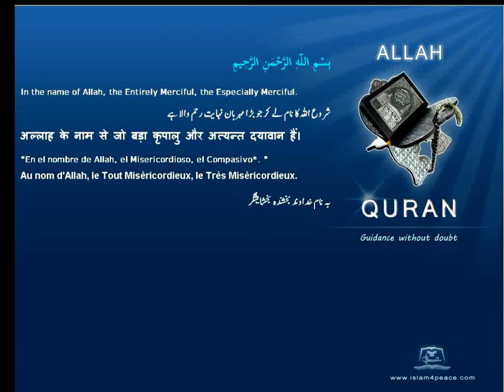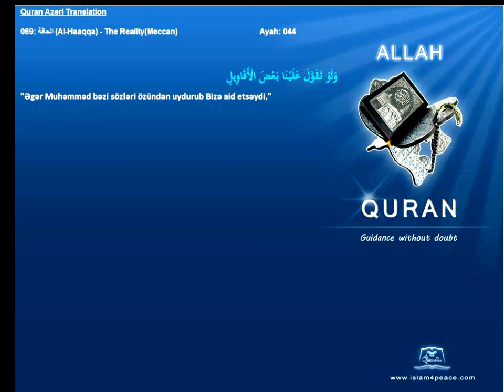Quran Azeri Only 069 الحاقة Al Haaqqa The RealityMeccanIslam4Peace com